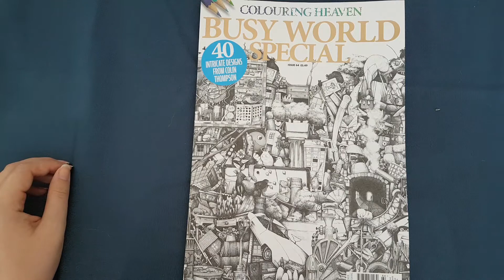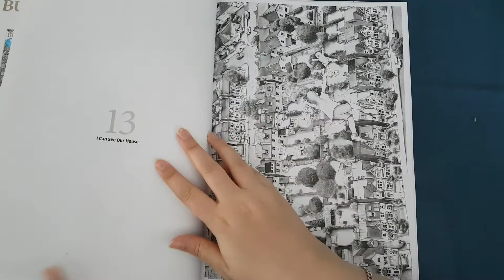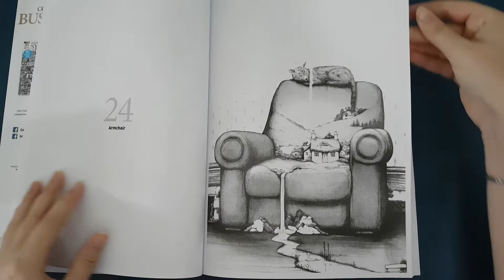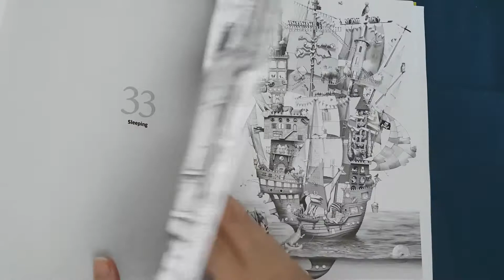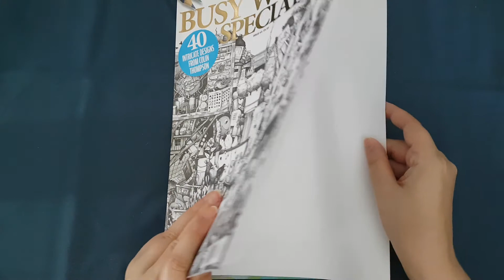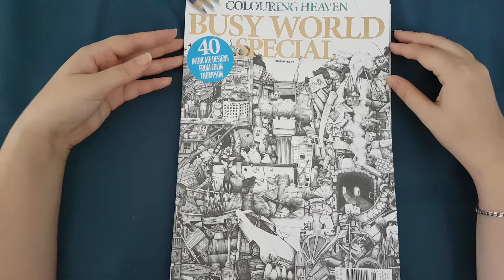Review - Colouring Heaven N°64 - Busy World special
Voici la présentation du colouring heaven 64 =)

Bon visionnage !